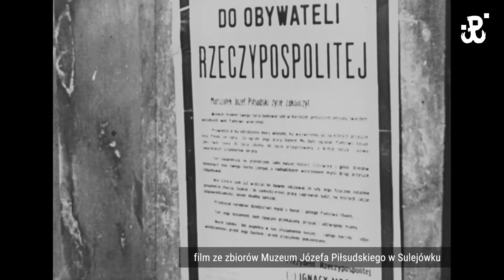Pogrzeb Marszałka we wspomnieniach Powstańców Warszawskich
12 maja 1935 roku zmarł Józef Piłsudski. W kolejnych dniach w całej Polsce trwały uroczystości żałobne. Późniejsi uczestnicy Powstania Warszawskiego mieli wtedy kilka-kilkanaście lat. Jak wspominają tamte dni?